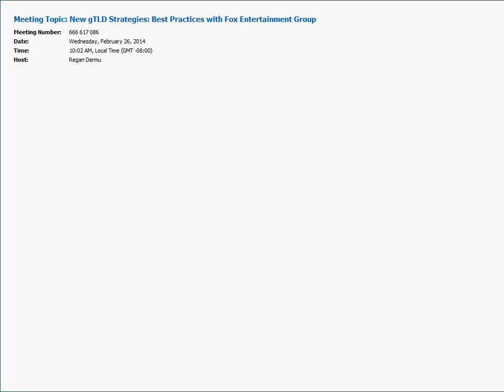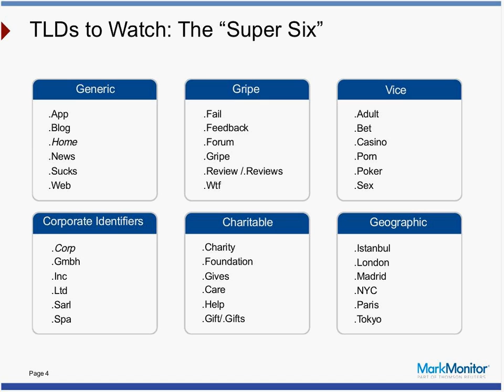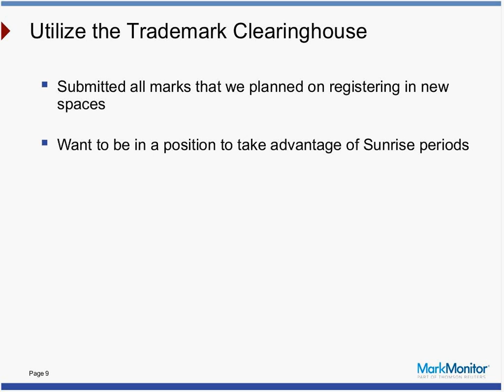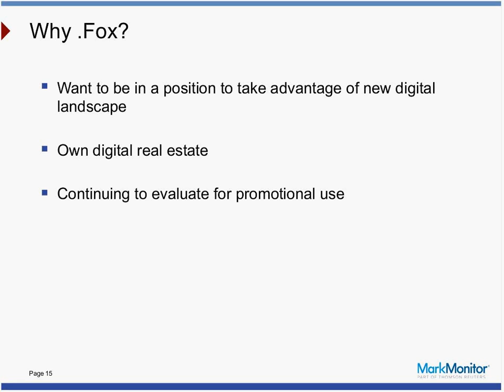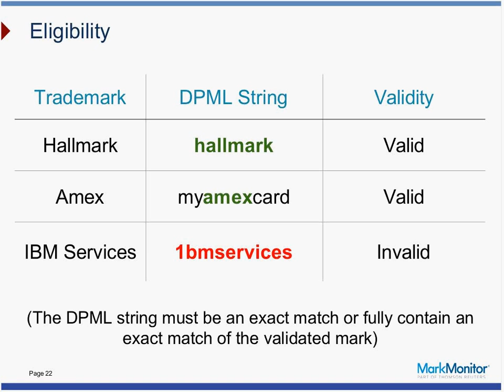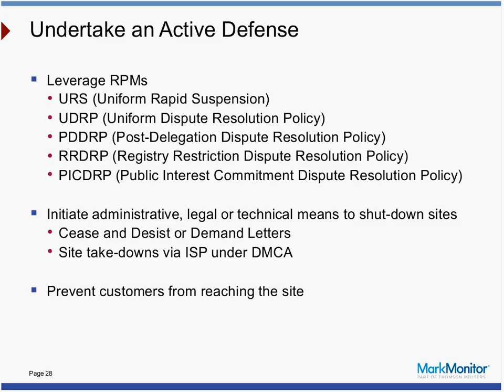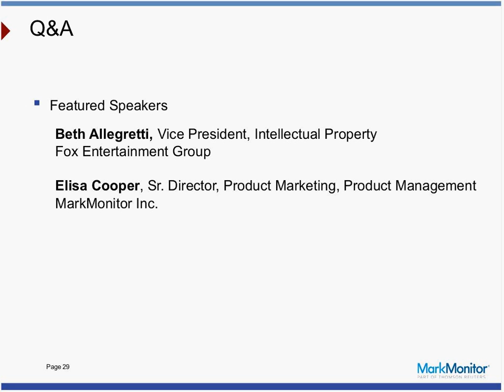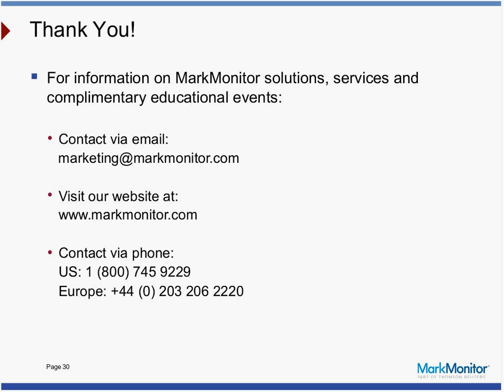New gTLD Strategies Best Practices with Fox Entertainment Group Webinar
Featuring Beth Allegretti, Vice President, Intellectual Property, Fox Entertainment Group and Elisa Cooper, Sr. Director of Product Marketing, Domain Management, MarkMonitor®.